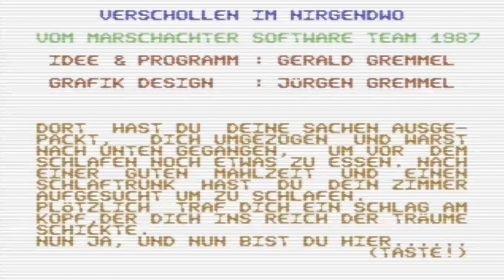C64 Verschollen im Nirgendwo 1987Commodore Disc de COMMODORE 64